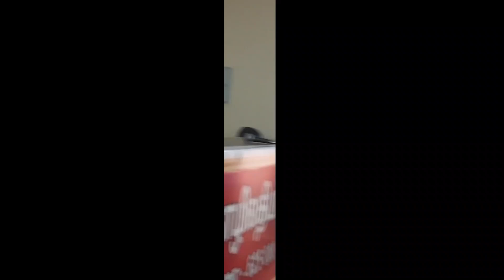SERVICES EXPORT - Software - Outsourcing - Project-Consulting -Business Designs Export ( Tamil )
ஒரு முடிவிருந்தால் அதில் தெளிவிருந்தால்
கடல் வாணிபம் வசமாகும்!

If you Want to see More Videos and your expecting Topics on Export Business

WE PROVIDE EXPORT BUSINESS TRAINING PROGRAM IN 5 WAYS.
1. DIRECT PROGRAM ( ORGANIZED & FREELANCER & 1-1 )
2.ONLINE ( ZOOM / GOOGLE MEET )
3.PEN DRIVE MODE
4.GOOGLE DRIVE LINK

1.UDYAM REGISTRATION
2.GST
3.DIGITAL SIGNATURE
4.IMPORT EXPORT LICENSE
5.EXPORT PROMOTION COUNCIL MEMBERSHIP REGISTRATION
6.AIR -SEA PORT CUSTOMS REGISTRATION
7.TRADE MARK AND BRAND REGISTRATION
8.WEBSITE & BROUCHURE DESIGN
9. EXPORTERS & IMPORTERS CUSTOMS DATA BASE SERVICE.
10.FSSAI REGISTRATION

வீட்டில் இருந்தே ஏற்றுமதி தொழிலை குடும்பத்துடன் கற்றுக்  கொள்ளலாம். By  PENDRIVE PACKAGE/ GOOGLE DRIVE LINK
 (PENDRIVE+BOOK) Video In TAMIL. + CONSULTING FREE

P.KRISHNAN  B.Sc,.PGDIBM., MBA
( INTERNATIONAL BUSINESS & MARKETING MANAGEMENT )
DIRECTOR
220 - A26, MAREESWARI COMPLEX,
NEAR SFR COLLEGE,  SIVAKASI. - 626123